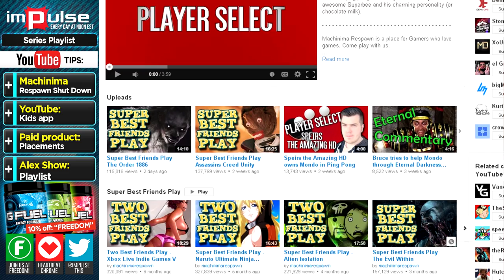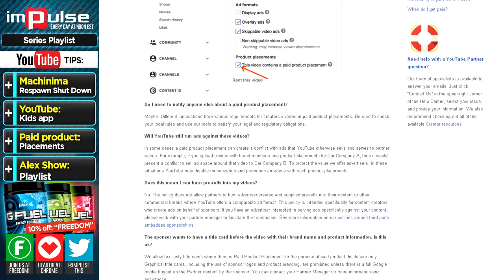Machinima Respawn Shuts Down ➜ Impulse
In this episode, Alex explains how Machinima Respawn is shutting down, YouTube Kids app launches, and how YouTube's branded content policy has changed.
▼ Links

▼ Heartbeat

▼ Freedom!

▼ Music